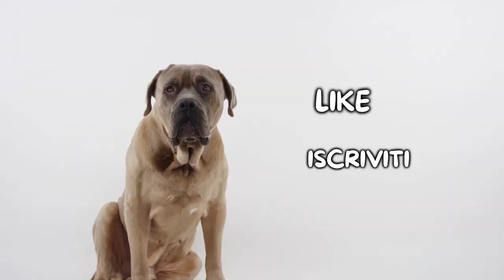Drahthaar: Cosa Sapere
Drahthaar: cosa è importante sapere prima di adottarne uno?

Il Cane da ferma tedesco a pelo duro, conosciuto con il nome di Drahthaar, è una razza canina originaria della Germania che fu selezionata per essere adatta alla caccia su qualsiasi terreno. Il Drahthaar è un cane molto energico che adora correre e passare del tempo all'aria aperta tutti i giorni, proprio per questo motivo non sopporta tanto la vita in appartamento. Ha un carattere deciso e quindi ha bisogno di un proprietario con mano ferma che possa stabilire le gerarchie fin da cucciolo.

Hai un Drahthaar? Faccelo sapere qui sotto nei commenti!